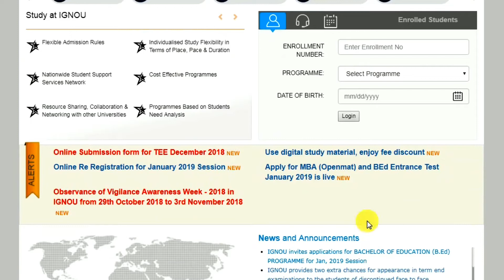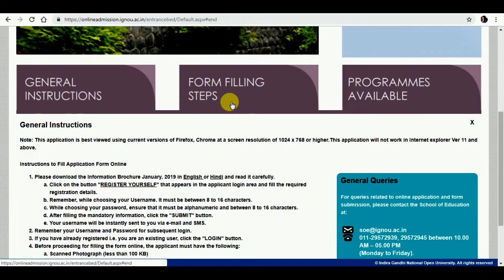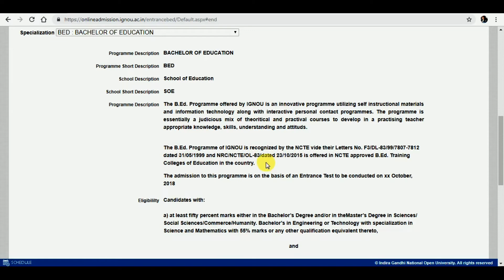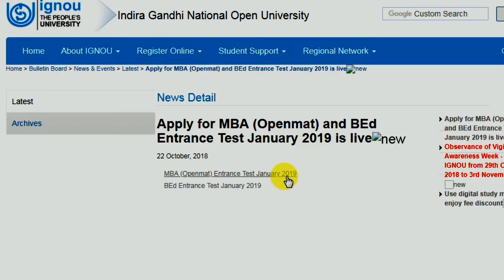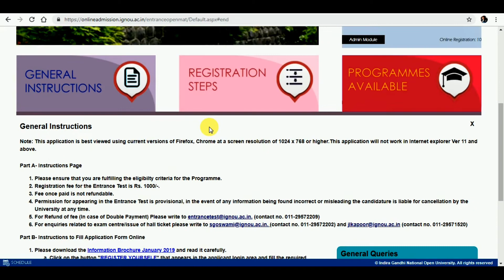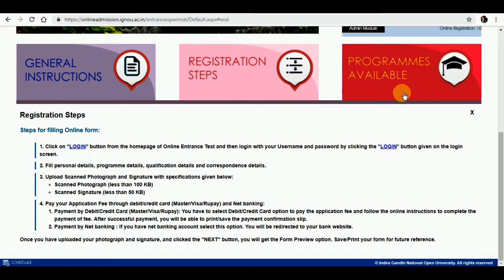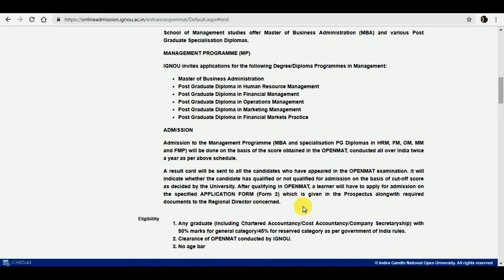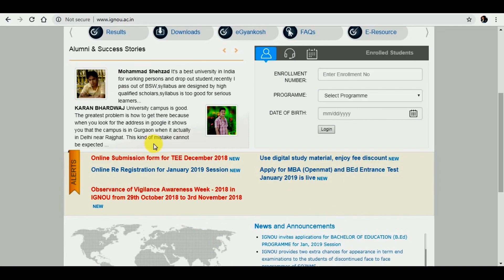B.Ed & MBA (OPENMAT) Entrance Test NOTIFICATION IGNOU By TIPS GURU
FOR SOLVED ASSIGNMENTS PDF PLEASE CONTACT ON WHATSAPP 30 ₹  PER ASSIGNMENT 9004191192

Direct link for results.

Direct link for revaluation results.

Direct link for result and grade card june 2018.

Link for Assignment status

Ignou bed entrance exam
Ignou mba openmat
Ignou mba
Bed from ignou
ignou mba
ignou
openmat ignou
Grade card updates
Revaluation result
Term end exam result
Revaluation result
Latest update
Ignou
Re-registration ki last date
Exam form ki last date
Assignment jama karne ki last date kya hai
Online fees payment kaise kare
ignou updates

TIPSGURU